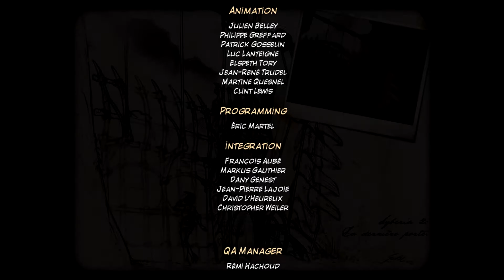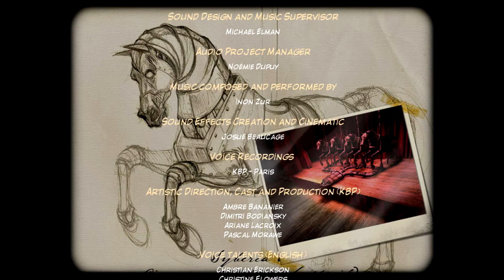[FINAL] Syberia 2 || Parte 15 | Walkthrough | La llamada de los mamuts